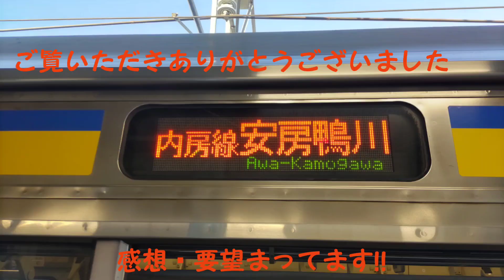発車メロディーネタ集